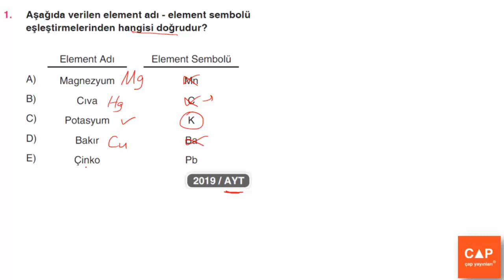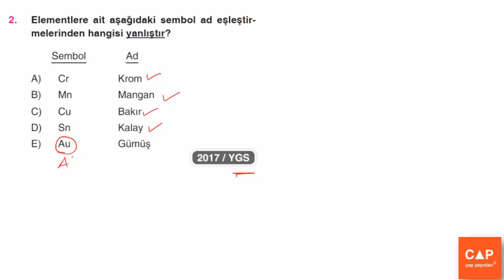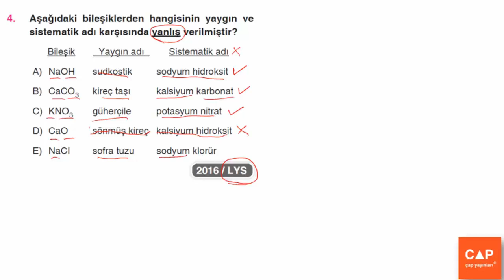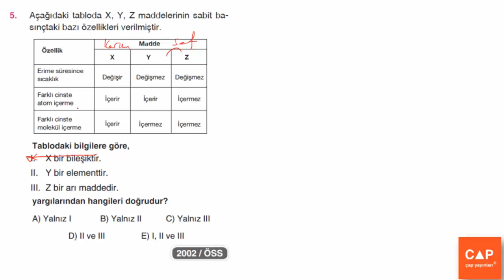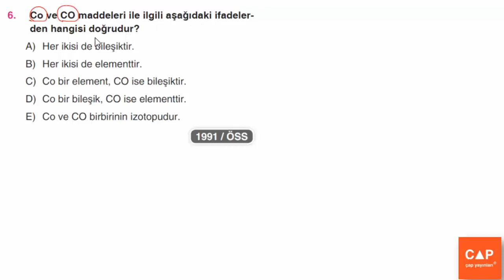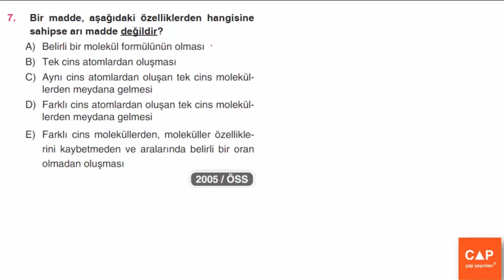Çap Yayınları Kimya TYT 1. Kitap (9.Sınıf) - Sayfa 44 - ÖSYM'den Seçmeler